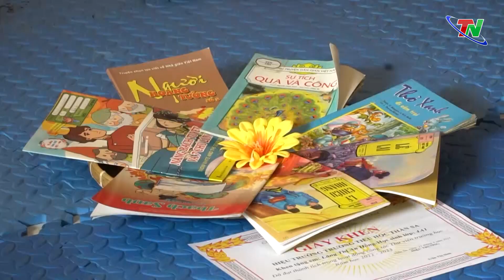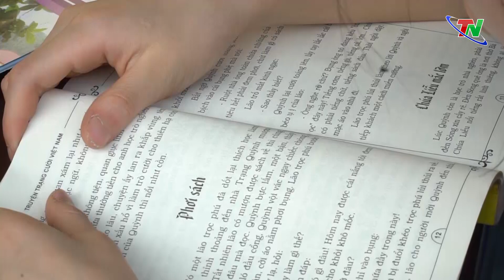Giúp học sinh vùng cao đam mê đọc sách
Đối với những xã vùng sâu, vùng xa, việc tiếp cận thông tin qua sách vẫn là một phương thức đơn giản, hiệu quả. Dù điều kiện cơ sở vật chất còn nhiều khó khăn, song những năm qua trường Tiểu học Thần Sa, huyện Võ Nhai luôn tạo điều kiện cho học sinh tiếp cận với sách và tạo ra nhiều không gian đọc để hình thành thói quen đọc sách mỗi ngày cho các em học sinh nơi rẻo cao này.